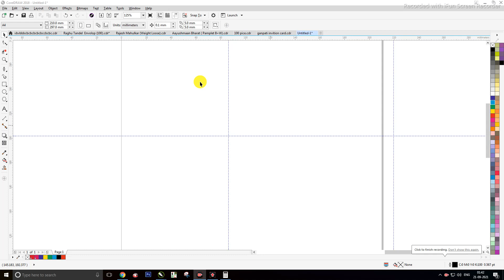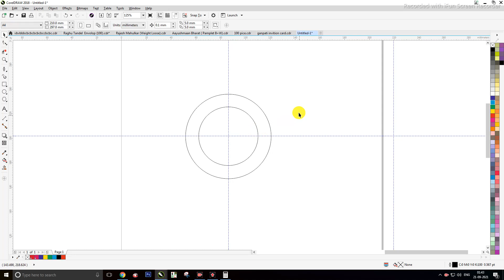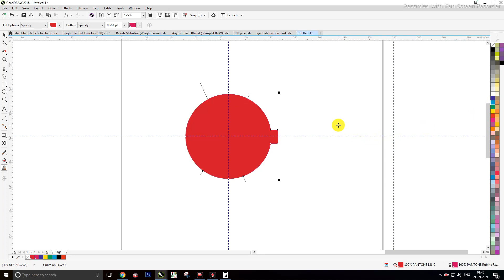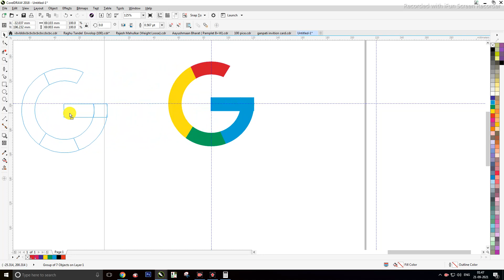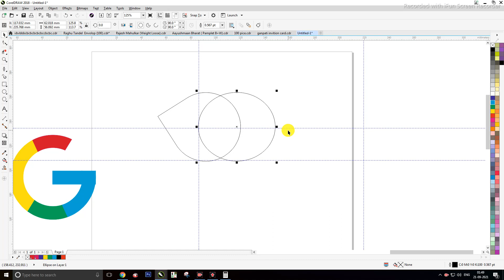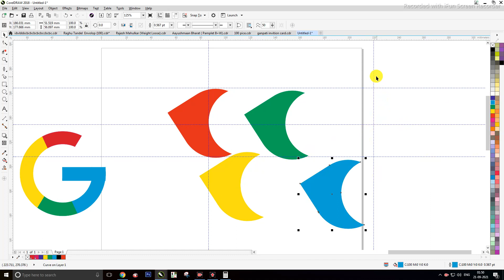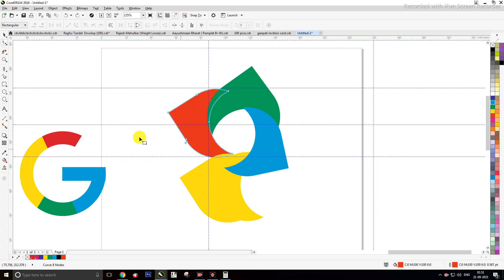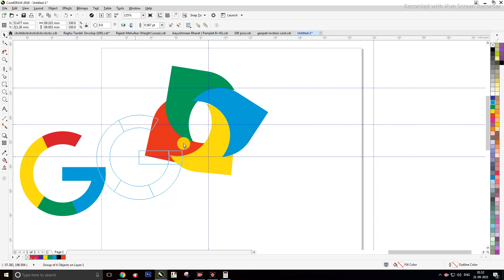HowTo G Logo Toturial Design Google Logo